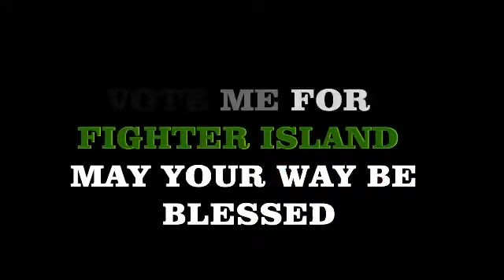Jarrett McBride Warrior Island Tryout Video for GPG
Season 2 of Warrior Island, Vote for Jarrett McBride.  The Top 16 Voted Fighters will be taken to Warrior Island in the Pacific Ocean this Winter to film a reality TV show combining MMA & Traditional Martial Arts with the Masters of the world. The Fans Decide who goes.  Vote as much as you like.